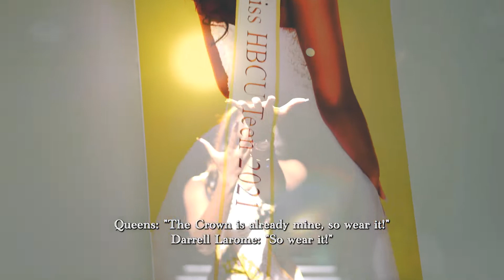2022 Recap - Miss HBCU Teen Scholarship Pageant - High School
Check out a recap of the The 2nd Annual Miss HBCU Teen Scholarship Pageant! 👑

Just like an HBCU College experience, "You had to be there!"
A once in a lifetime pageant experience for Black high school girls.